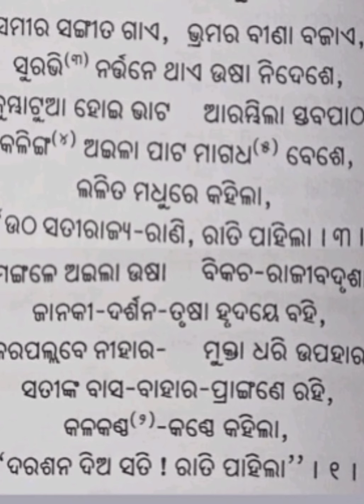mangale aila usha(ମଙ୍ଗଳେ ଅଇଲା ଉଷା)